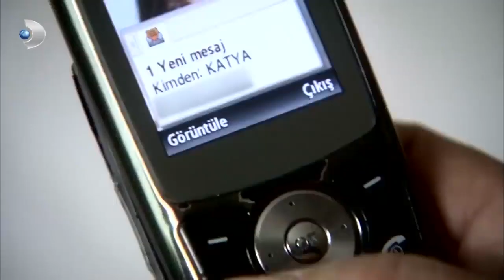علمت فردوس أن بيتر حامل - العشق الممنوع الحلقة 67